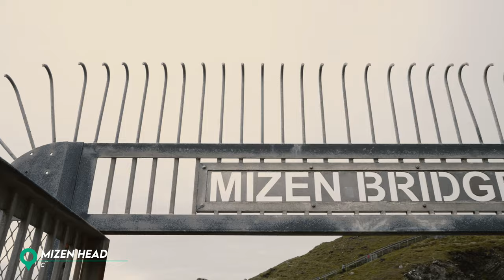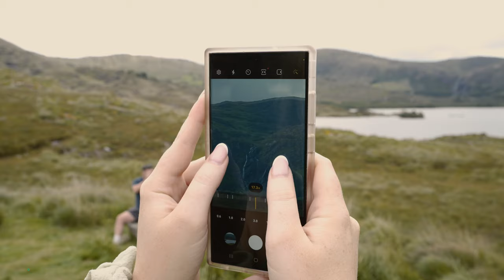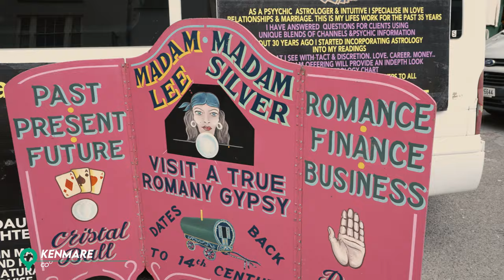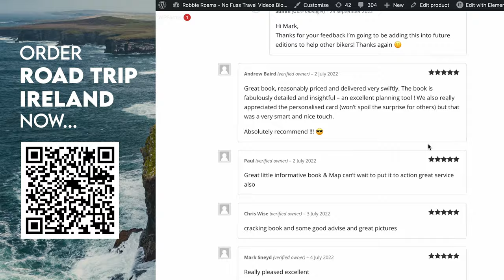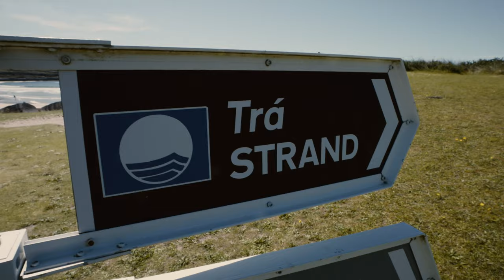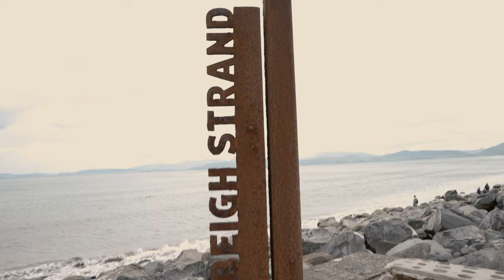Start your Wild Atlantic Way road trip HERE!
I begin exploring THE WILD ATLANTIC WAY!

In this video I re-unite with friends as we explore Cork & Kerry's must see locations on THE WILD ATLANTIC WAY. The perfect place to start a road trip! We explore some of the best beaches, coastline and locations that South West Ireland has to offer.

🚐 Robbie Who?
Collie dog lover, keen traveler and travel guide book writer. In 2022, I released 'North Coast 500 - The Road Trip of a Lifetime' which became an Amazon best seller. I've since released more books and guides to help you go on unforgettable adventures across the UK. I also work with tourism boards and brands. If you want to ask me anything, fire away in the comments section.